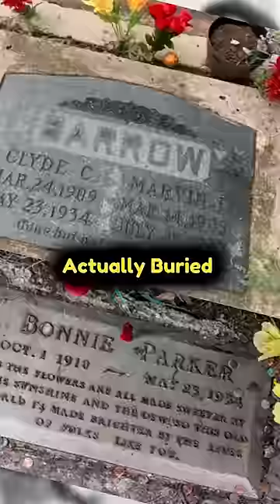The Real Bonnie And Clyde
An Insight on the real Bonnie and Clyde